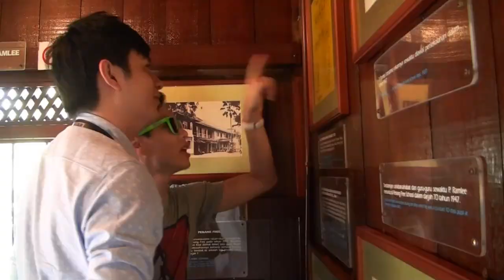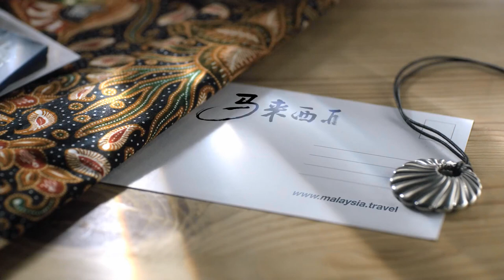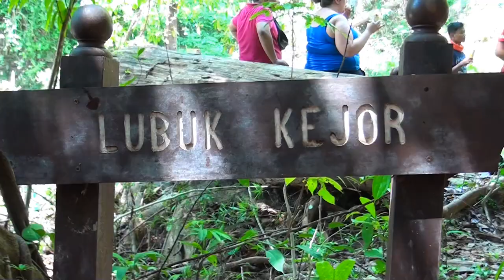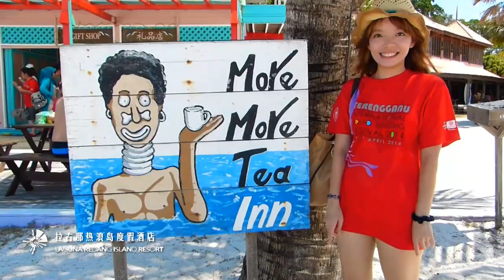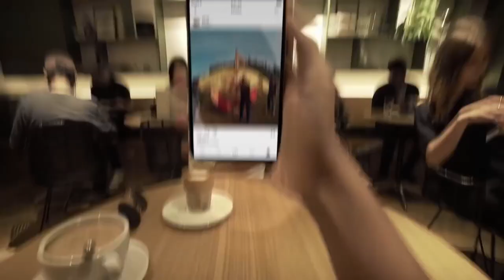登 嘉 楼 怎 样 玩 ？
Taman Tamadun Islam ◆ Crystal Mosque ◆ Setiu Wetland ◆ Terrapins Release ◆ Traditional Gasing ◆ Kenyir Lake ◆ Kelah Sanctuary ◆ Kenyir Elephant Village ◆ Redang Island ◆ Redang Marine Park Centre ◆ Laguna Redang Island Resort ◆